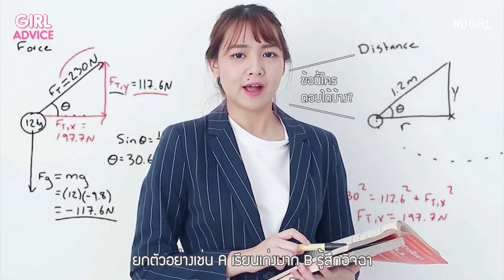Bully : เพื่อนแกล้งเรา เพราะเพื่อนอิจฉาเรารึเปล่า? | Girl Advice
ทำไมเพื่อนถึงแกล้ง? หรือที่จริงเพื่อนแกล้งเพราะอิจฉา
กลับมาพบกับพี่ซุปและ Girl Advice กันอีกแล้วนะคะ วันนี้พี่ซุปอยากจะชวนน้องๆ มาพูดถึงเพื่อนที่ชอบล้อ ชอบแกล้งคนอื่นกันค่ะ สาเหตุที่เราคาดไม่ถึงสาเหตุหนึ่งอาจจะมาจาก ความอิจฉาของเพื่อนคนนั้นก็ได้นะ แต่ว่าอิจฉาแล้วทำไมต้องแกล้งคนอื่นด้วย มาลองดูคลิปกันเลย

Instagram พี่จูเนียร์ : Juniorjoo